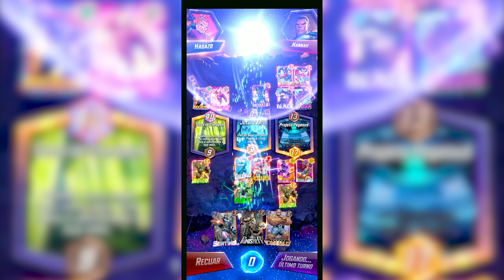Joguei a NOVA DLC DO BATMAN no MINECRAFT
Baixe GRÁTIS Marvel SNAP pra Android, iOS e PC Este vídeo é patrocinado por Marvel SNAP *publi

Minecraft Gameplay PT-BR Português. Hoje a gente joga a DLC do Batman no Minecraft! Este mapa foi lançado há um tempo, mas a gente pegou para checar agora o início e ver como está. O mapa do batman no minecraft pode ser adquirido no marketplace e traz Batman e seus amigos e inimigos para o Minecraft em uma aventura interessante.

Batman precisa salvar Alfred e enfrentar vários vilões na DLC do Batman no Minecraft. E vem com várias skins, como Batman, Robin, Alfred, Arlequina, Batgirl, Asa Noturna, Lucius Fox, Coringa, e vários outros vilões.